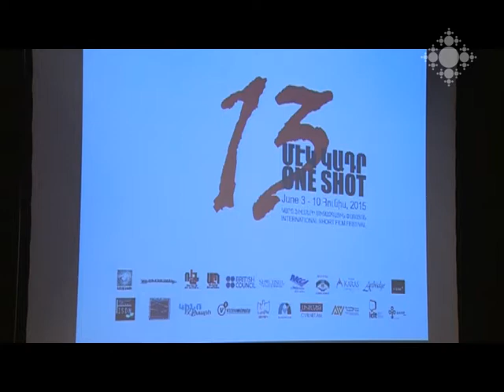Մեկնարկեց «Մեկ կադր» կարճ ֆիլմերի 13-րդ միջազգային փառատոնը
Ամեն տարի Երևանի նորարար փորձարարական արվեստի կենտրոնում (ՆՓԱԿ) անցկացվում է «Մեկ կադր» կարճ ֆիլմերի միջազգային փառատոնը, որը նպաստում է երիտասարդական ու անկախ կինոյի զարգացմանը Հայաստանում: Այս տարի փառատոնը կտևի հունիսի 3-10-ը: Ներկայացված է 783 ֆիլմ: